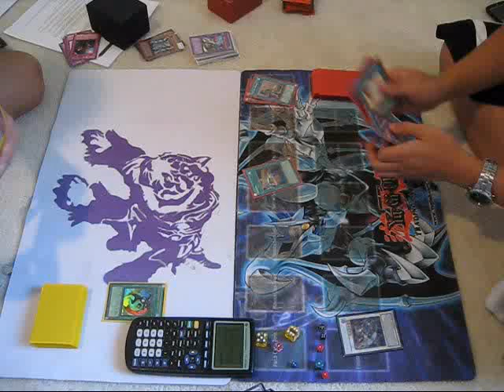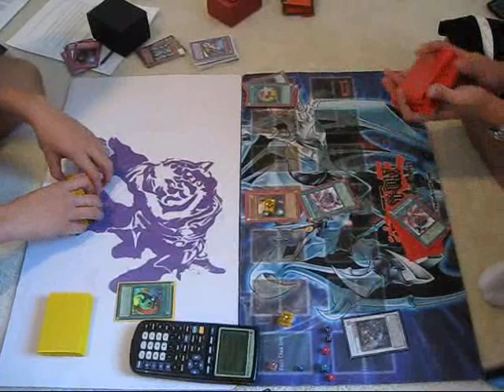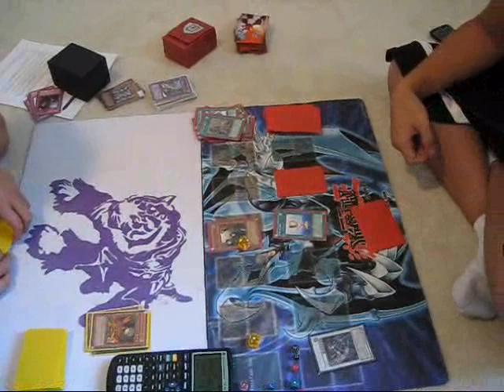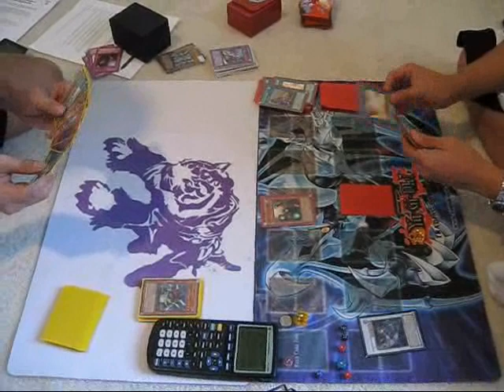Plants vs Tempest FTK [ part 1 ]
oh and by the way
3,000+ subs under my belt.